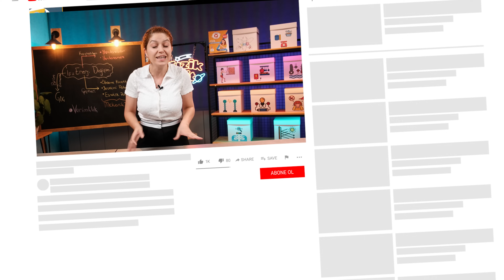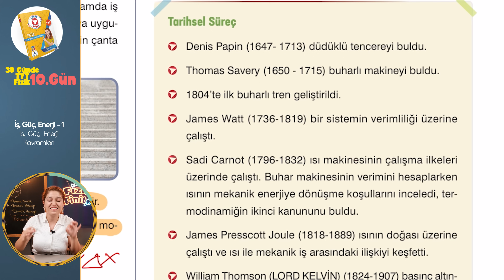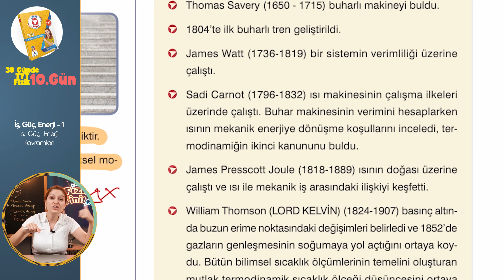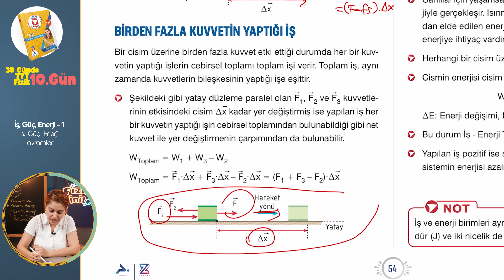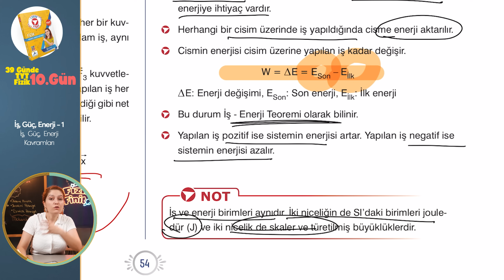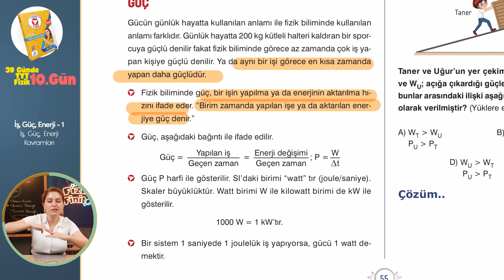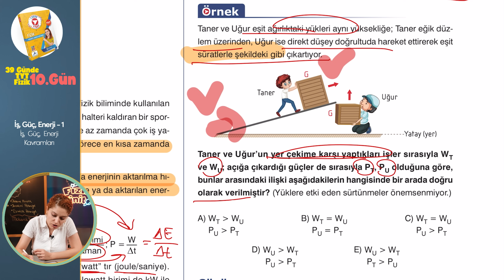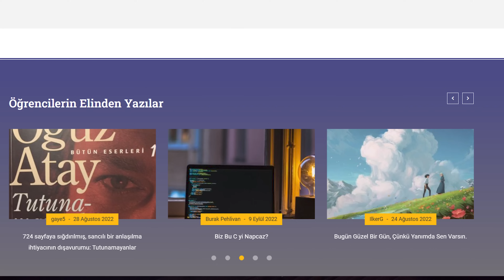İş Güç Enerji Kavramları | 39 Günde TYT Fizik Kampı | 9. Sınıf | 10. gün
Tyt Fizik kampımızın bu dersinde iş, güç ve enerji kavramlarını işleyeceğiz. İş güç enerji ile alakalı ÖSYM benzeri sorular ile bu kısmı bitireceğiz. TYT Fizik video ders konu anlatım kitabımızın pdfsine web sitemizden ulaşabilirsin.

39 Günde Deneylerle TYT Fizik Konu Anlatım Kampı

00:00-05:50 İş nedir
05:51-07:02 İş ile alakalı gösterim
07:03-15:05 İş güç enerji kavramlarının tarihçesi
15:06-22:12 Pozitif iş, negatif iş, net iş, örnek soru
22:13-24:25 İş gösterimi
24:26-32:06 Enerji ve iş arasındaki ilişki ve ösym benzeri soru
32:07-44:25 Güç ve örnek soru
44:26-45:45 Anahtar kavramlarla kavram haritası